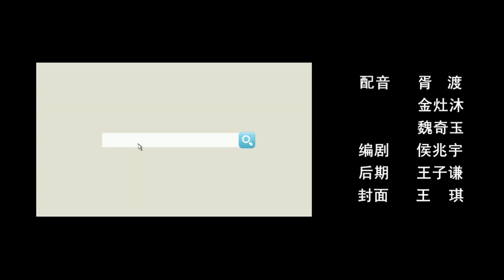【胥渡吧】孙悟空猪八戒想辞职当老板，唐僧一句话劝退！